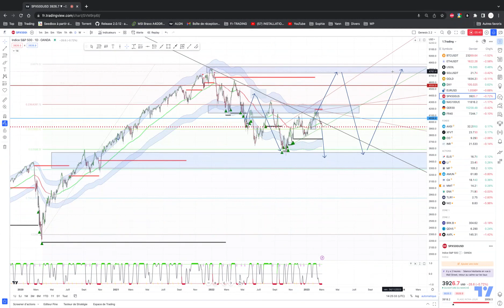SP 500: je reste baissier !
Situation graphique: Construction possible d'un range

Stratégie proposée: Short